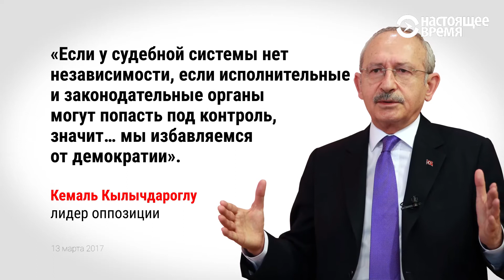Все, что нужно знать о референдуме в Турции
16 апреля в Турции ожидается референдум по поправкам в конституцию, которые означают переход от парламентской к президентской республике. Предлагаемые изменения могут стать самой большой переменой в турецкой политике со времен основания страны в 1923 году.